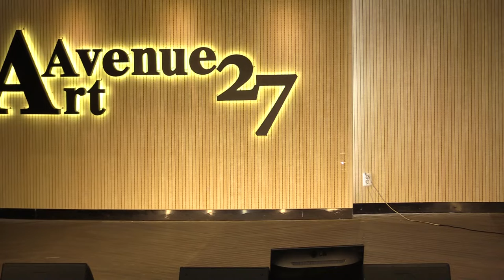가수조미향 어란애 원곡정의송 계양아라가요축제 아라예술단 정기공연 주안시민공원 지하상가 특설무대